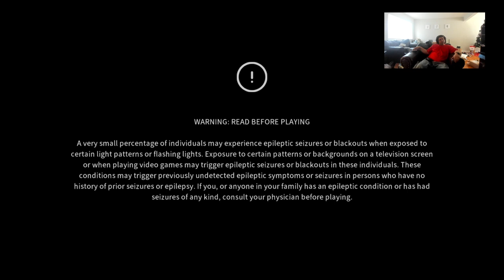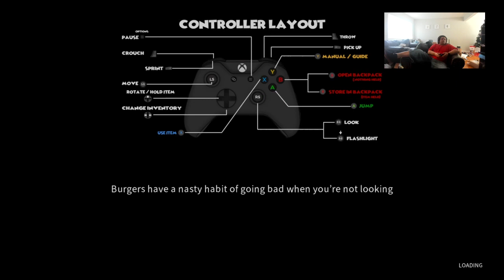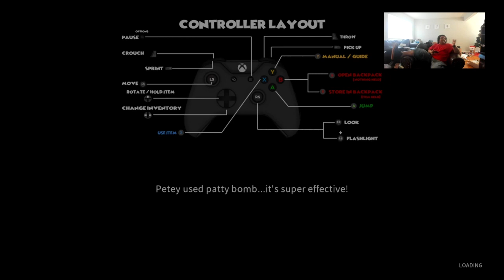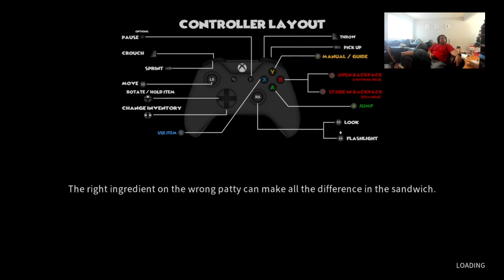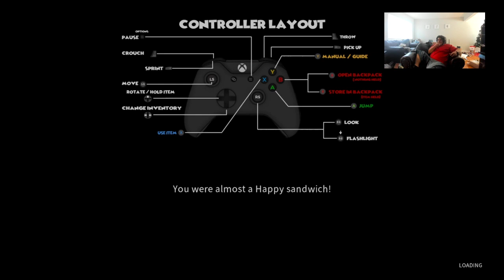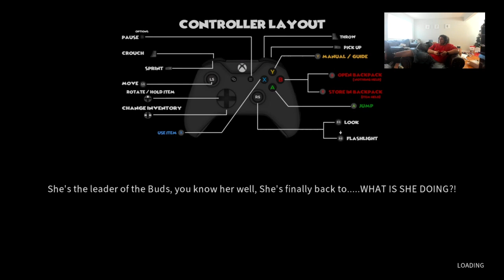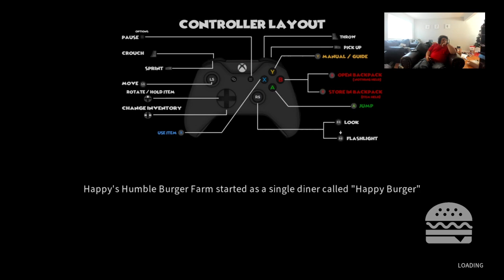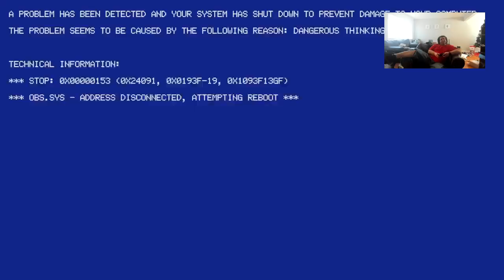Happy Humble Burger Farm AkA HHBF Walkthrough Part 3 Xbox series X Gaming With Anthony